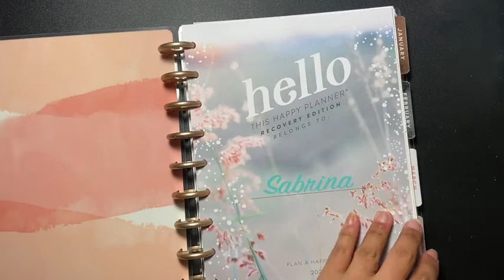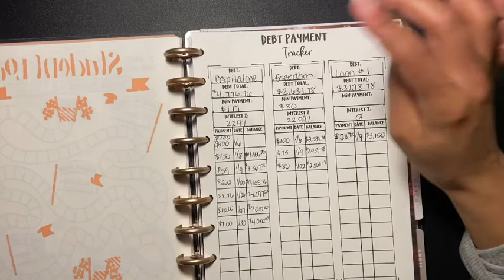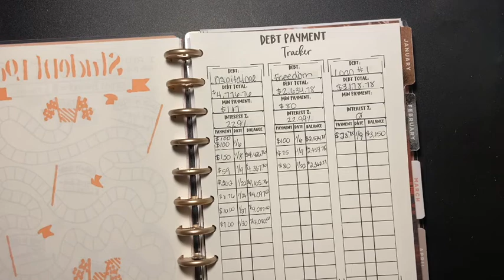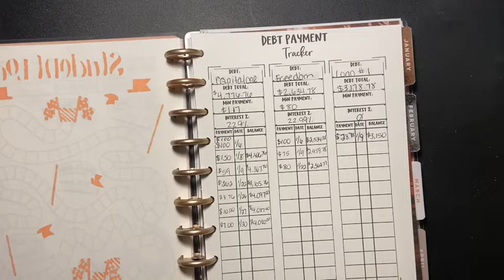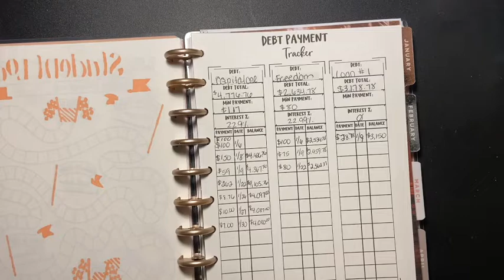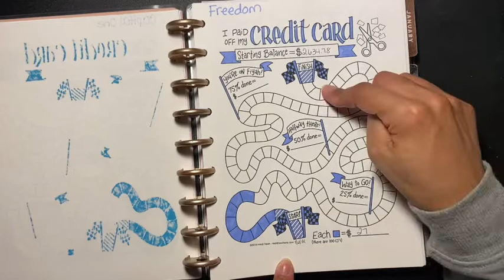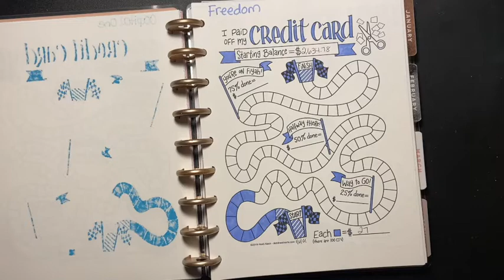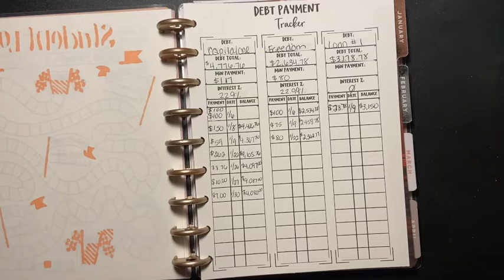Debt Numbers Update | January 2021 | Collab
Happy Sunday

In todays video I'm doing a collaboration with my girl @Jackie Collins Finances on our updated debt numbers. I hope you guys enjoy this video.

Check out
The Financial Latina

xoxo
Sabrina